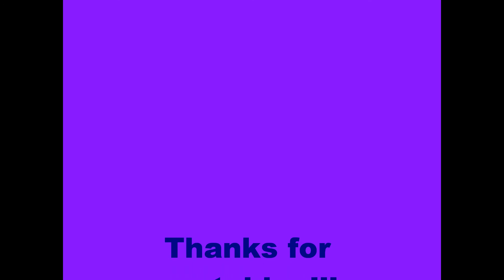TWHLover787's Breyerfest 2012 Experience Part 2!!! Saturday's Show!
SOOOO sorry that this is SOOO late! Well, I hope ya'll enjoy it anyways :) I own only the pictures and videos used, not the music!